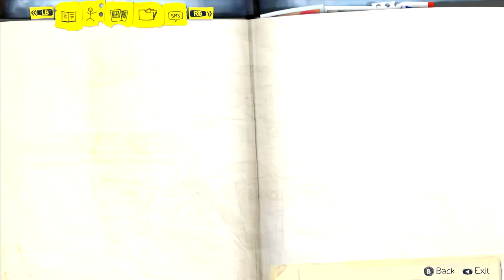Life Is Strange Skateboard Noseslide/Tre Flip Both Tricks Justin Trevor Photo Episode 1 Chrysalis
This is after you speak with the principle. Look for Justin and Trevor (riding skateboard) in front of the school near some stairs. You will have to reload checkpoint to see both tricks. To get Max's photo op with Trevor select "Tre Flip".

Steam - NIZZU
Xbox One / Xbox 360 - NIZZU
PS4 / PS3 - NIZZU